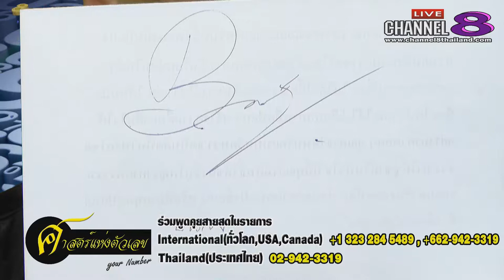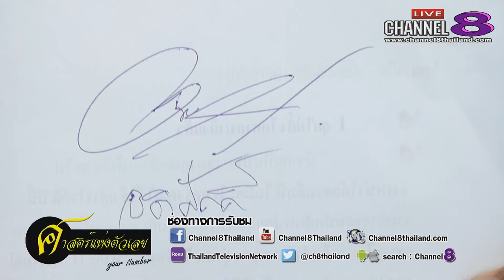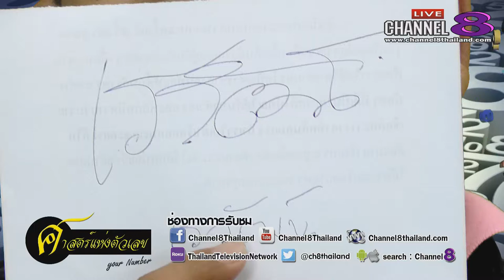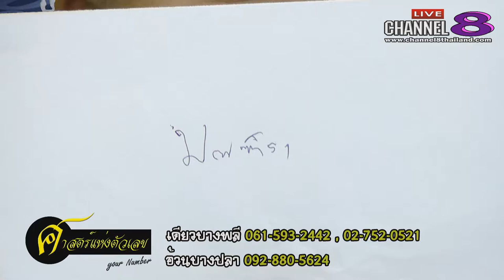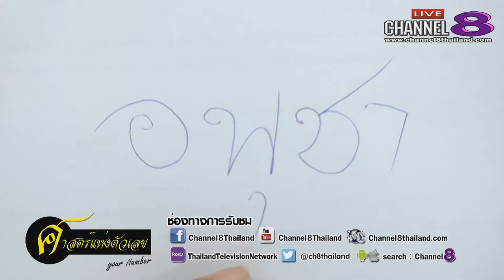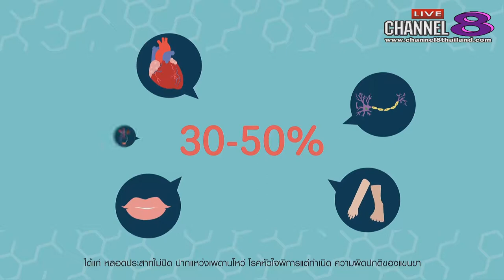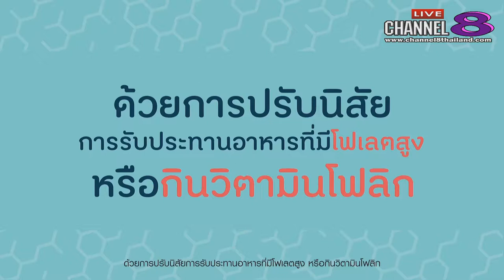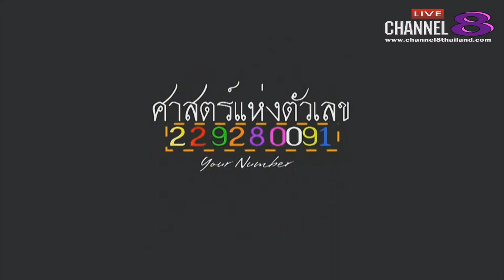Channel8Thailand : your number 15-5-61